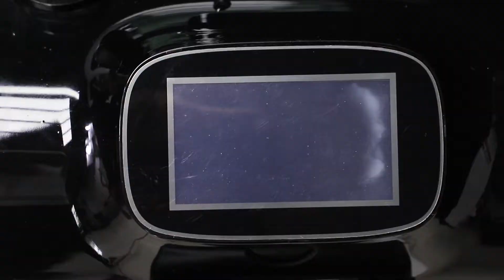500㎡ room quick fog disinfection with 1-5μm atomized particle size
Our machine can help your customers to save more disinfectant liquid and disinfect more efficiently.
Most of the disinfection machines have large atomized particles. It need to takes about one hour to consume 4 liters of disinfectant liquid , but our machine only need half an hour will finish the disinfection , and only need to consum about 2 liters of disinfectant liquid .
Its fog is always upward , and the dry fog will be suspended above the air for more than 30 minutes, then slowly fall to all corners of the room. The machine disperses the disinfectant through a DC inverter compressor, and sprays the disinfectant to a height of more than 8m through compressor  large air flow, quickly and efficiently completes 360° disinfection of spaces and surfaces without dead ends.